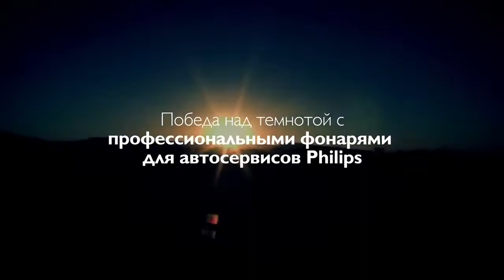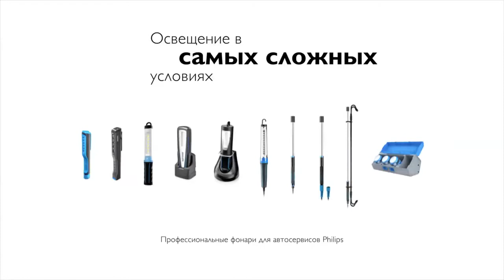СВЕТОДИОДНЫЕ ИНСПЕКЦИОННЫЕ ФОНАРИ - Победи темноту/фонари для автомастерских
Профессиональные механики и техники каждый день сталкиваются со сложными задачами. Но зачастую сложность заключается не в том, чтобы определить причину неполадки, а в том, чтобы иметь достаточно места, освещения и возможность удобно закрепить осветительный прибор. Мы поможем вам в создании идеального и точного освещения.